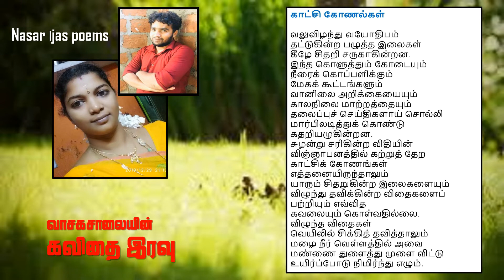kavithai iravu I Nasar Ijas I Poem